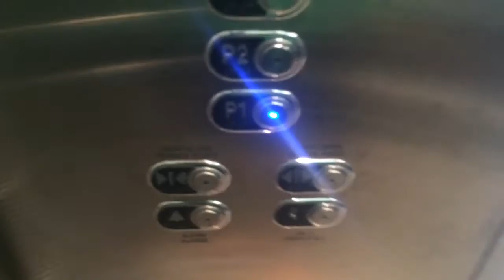Happy Canada Day 2016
Happy 149th Birthday Canada! One more year til 150!